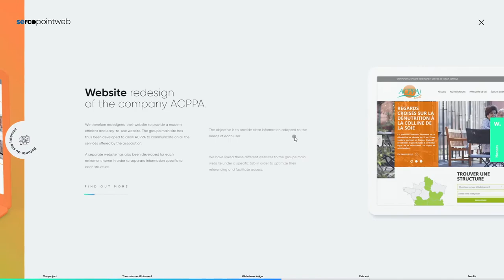Serco point web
Serco point web By Sercopoint web From France
sercopointweb, agence web lyonnaise développe des sites internet uniques grâce à des services sur mesure : création de site, graphisme, communication digitale.